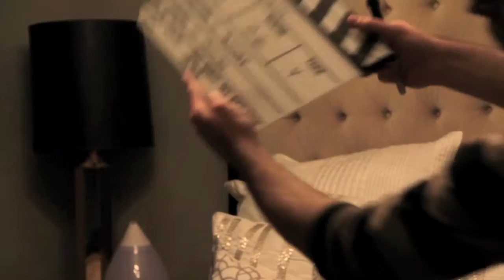The Making of Duality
Leap4wrd LLC & LA Color Studio present
Behind the scenes photography by Erika Doss
A film by Emad Asfoury
Narration by Deepak Chopra
Starring Jon Foo, Sarah Lynn Dawson & Don Most
Executive Producer Peymaneh M. Rothstein